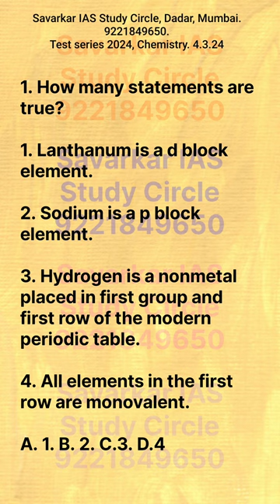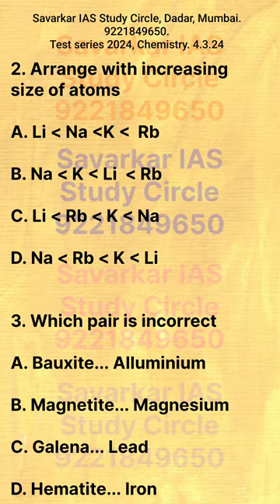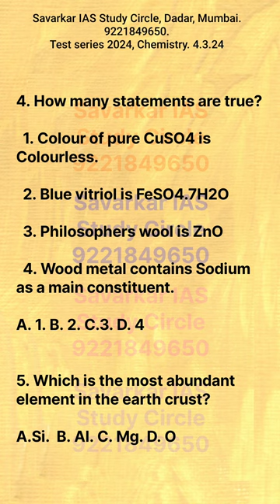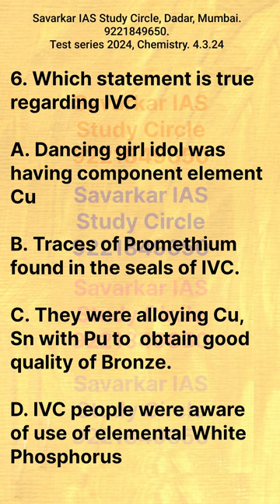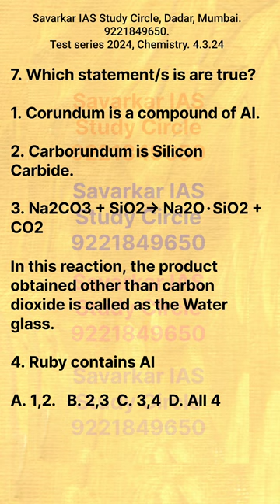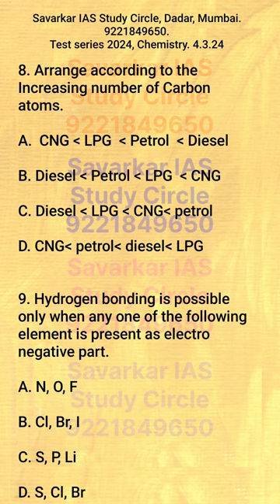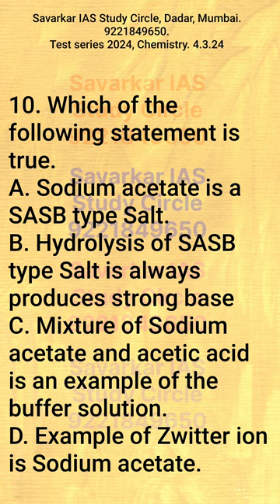Free test series for UPSC| Chemistry